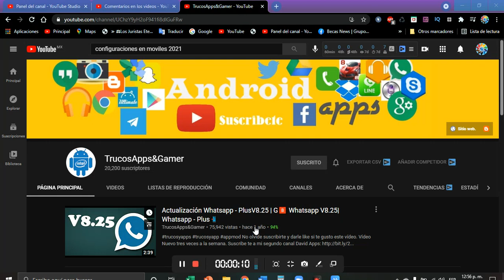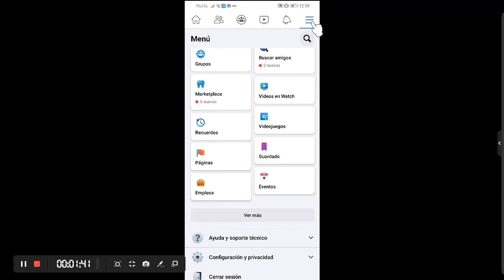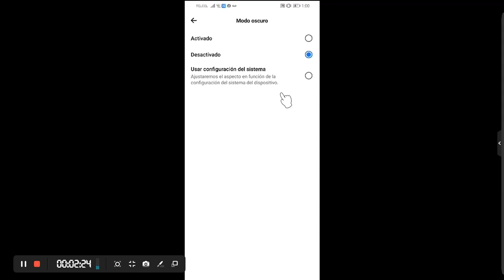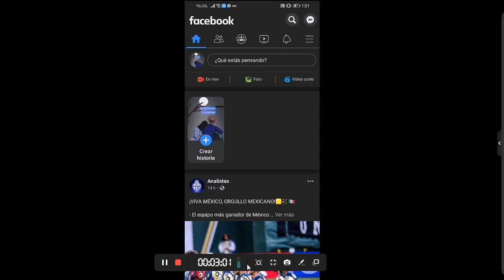📲 Facebook OSCURO 👀 Tutorial activa el Tema NOCTURNO Configuracion Facil y Sencilla 🤓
Aquí te mostramos de la manera más fácil y sencilla de como configurar el tema oscuro en la aplicación facebook